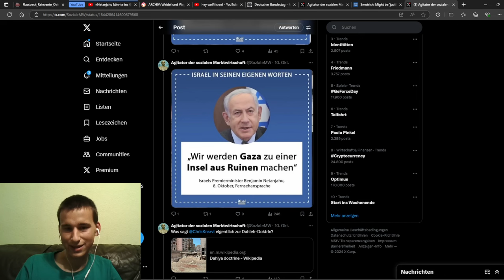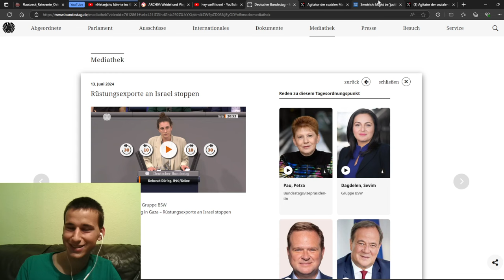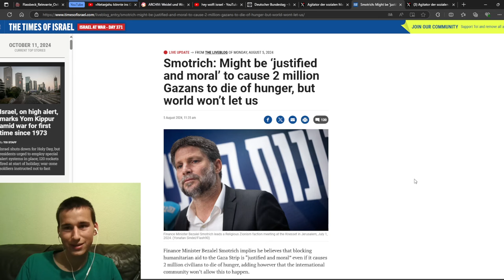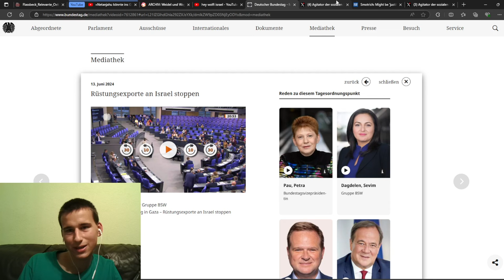Die Grünen offenbaren sich: Die ekelhafte Doppelmoral der wertebasierten Außenpolitik!